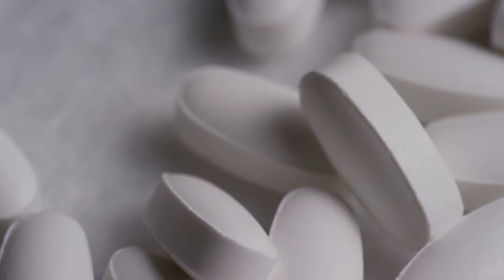Eudeomonia Well-Being, Maricopa AZ